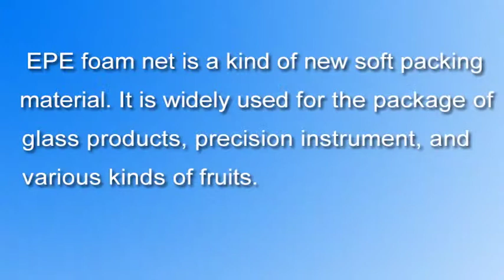EPE foaming mesh making machine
contactor: jane zhang
Skype: janebelieve
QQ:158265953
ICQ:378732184